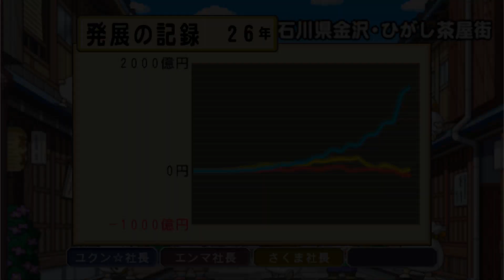桃鉄T❶#26 さくま社長の強運回【桃太郎電鉄タッグマッチ 友情・努力・勝利の巻!】♪早春の散歩道 目的地カードを使用するさくま鉄人 PlayStation Portable 切り抜き鉄道 BGM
2021年12月2日『桃太郎電鉄 ～昭和 平成 令和も定番！～』アップデートにて、「桃鉄GP2021冬ももクロ×サンタ杯　ももクロがサンタを連れてやってくる！」がスタート。コラボを記念した特別PVを公開！↓